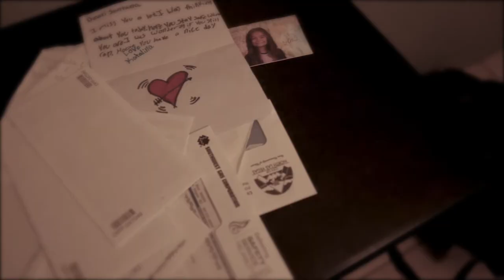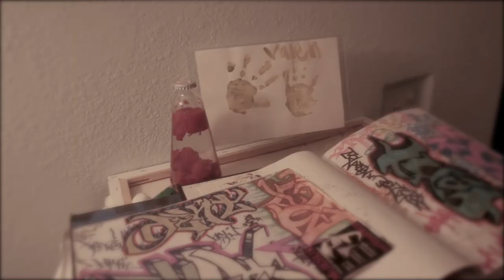Tana Foreal "Never Quit" Music Video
Tana Foreal - Never Quit (Official Music Video)

BAMLV Production  @BAMLV
Directed By Danny Maes  @vegascreative_bamlv